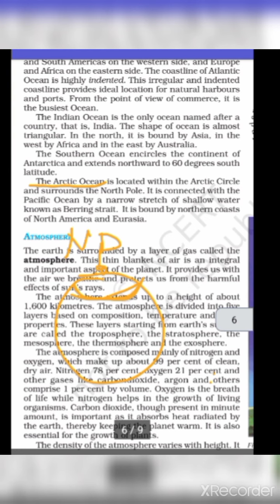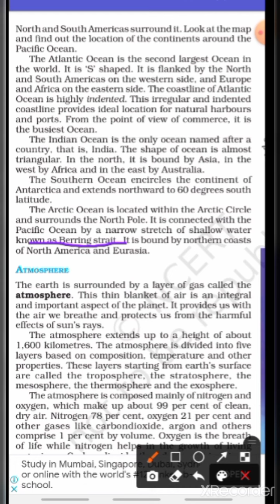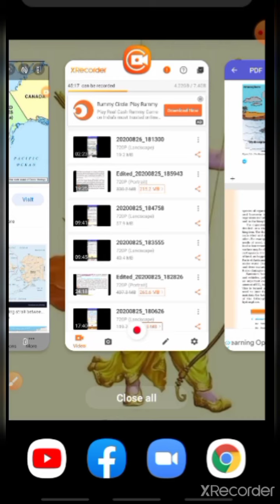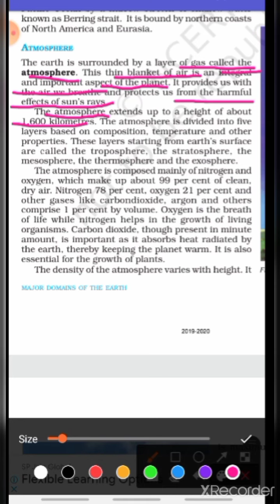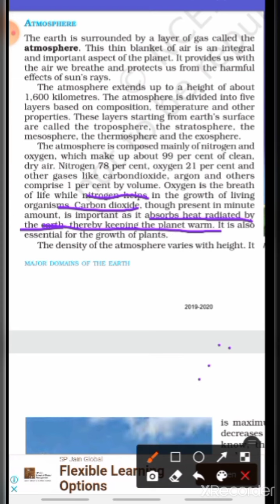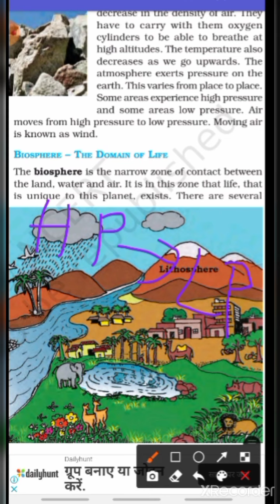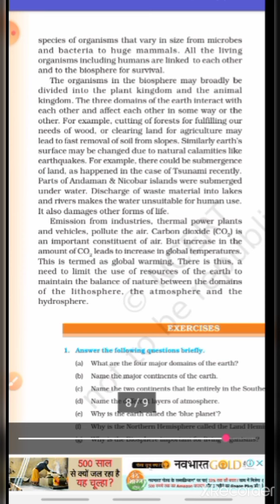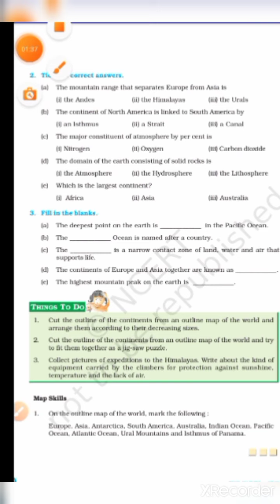Domains of earth part 2 6th by Anjugupta